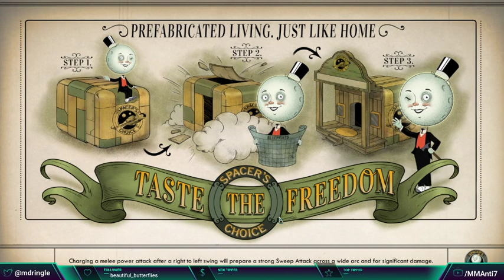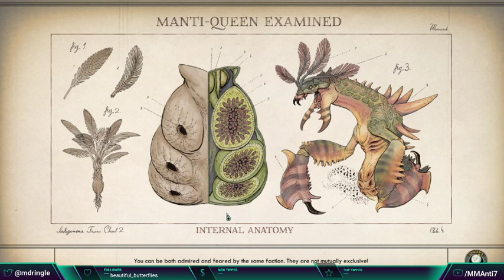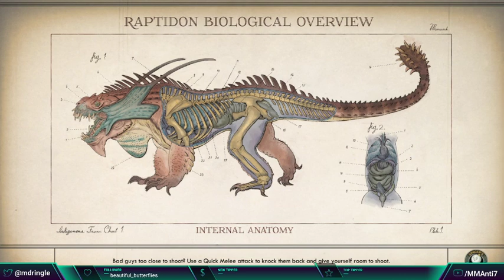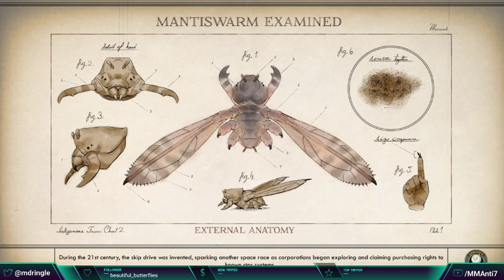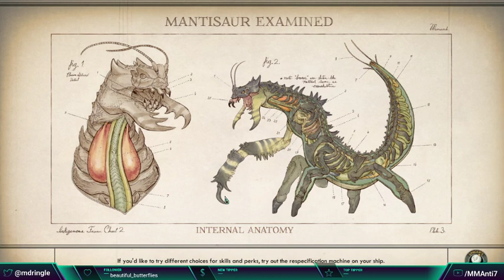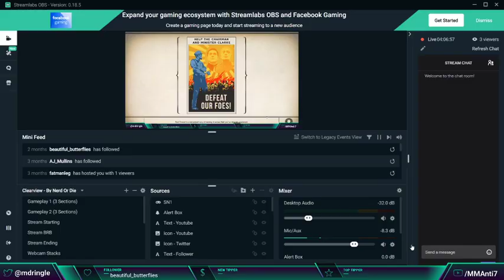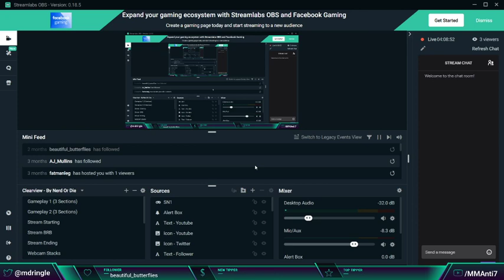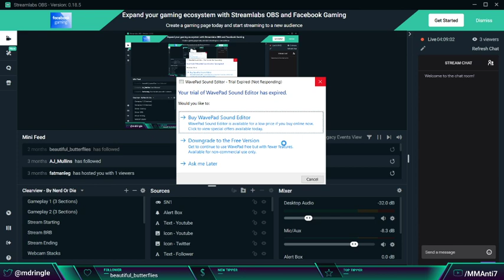The Outer Worlds - Female Gunslinger Merc - First Full Playthrough